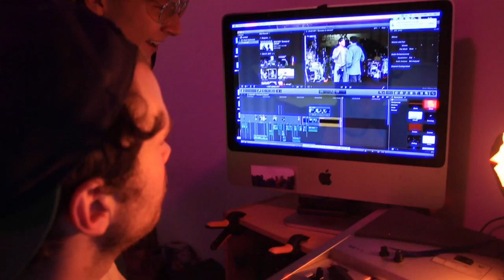Funky Editing Room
Chewin' on bubble gum, whilst living in a field last night during an editing session 🎥
The boys and I lit our little editing room the other night. So we started editing and doing our normal routine.
Then I decided to shoot a cool lil vid of it all and make an edit for you guys!

So yes, this is really what it looks like sometimes while we're editing and creating content for you guys to watch! haha

Hope you enjoy the edit!

Follow up with me on Social Media.